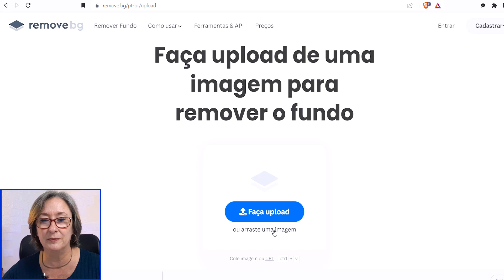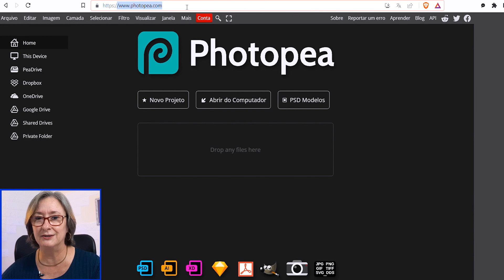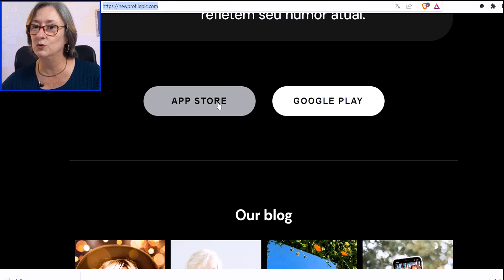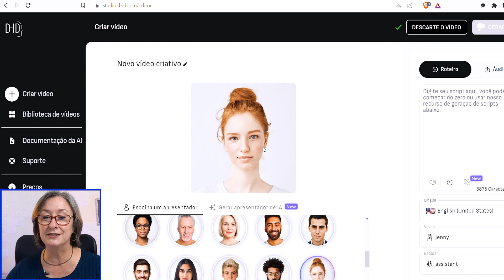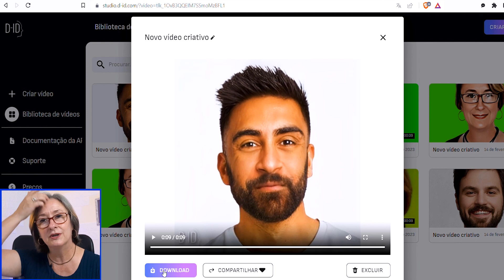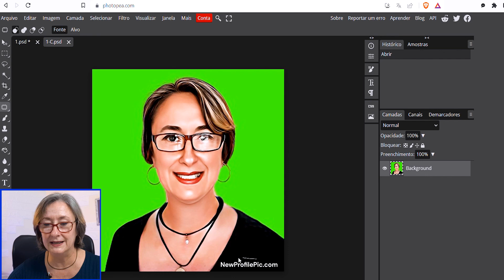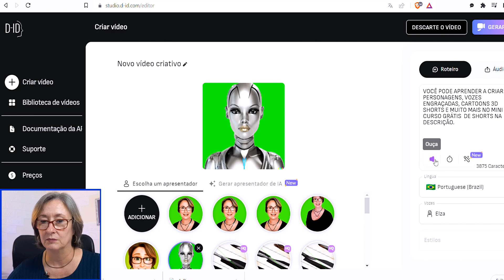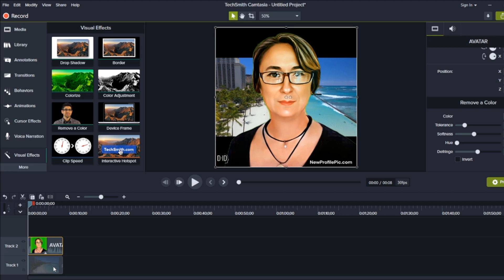CRIAR VÍDEOS SHORTS COM INTELIGÊNCIA ARTIFICIAL e GANHAR DINHEIRO COM SHORTS – AVATAR FALANTE 3D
Crie vídeos Shorts ou Canal Dark com avatar, cartoom ou personagem com animação da boca e rosto todo a partir de uma imagem 2D. Com um texto (voz AI) ou com sua narração.  CURSO EXPRESS GRÁTIS - Mais CURSOS no meu Canal

HUSKY: eu recebo do AdSense pela Husky com melhor TAXA (1%) e primeira é de graça com este

Crie vídeos Shorts ou Canal Dark com avatar, cartoom ou personagem com animação da boca e rosto todo a partir de uma imagem 2D. Com um texto (voz AI) ou com sua narração. Com um texto (voz AI) ou com sua narração.
Criar vÍdeo Shorts com inteligencia artificial OU artificial Inteligence se ter que aparecer é muito interessante para monetizar rápido.
Vídeo com inteligência artificial que faz animação do seu rosto todo e não só daboca é ideal para a criação de vídeos  rápidos. Consiga sincronizar os movimentos da boca com o texto da narração ou com a sua voz.
Criar vídeo com inteligência artificial pode fazer seus Shorts ficarem personalizados.
Inteligência artificial para vídeos pode fazer um canal dark monetizar rápido.
Você aprenderá a usar as plataformas D-ID, Newprofilepic, Photopedea E remove.bg tanto no celular quanto no computador.

📕 CANAL VIP TELEGRAM (é Grátis). BAIXE os PDFs de outros vídeos, outros materiais e dicas. É só clicar que já entra:

OBJETIVO DO CANAL:
Ajudar o seu canal a crescer e transformá-lo em um Negócio Lucrativo. Ensino a ganhar dinheiro antes e depois das 4 mil horas. Espero realmente ajudar a construir seus sonhos 😊👍🏻...
Ely

Obs.: Quando você faz um comentário aqui no canal você está ciente que pode ser usado em algum vídeo ou rede social que eu criar. Essas regras são retroativas e são para todos os vídeos deste canal. Se algum comentário for excluído por qualquer das partes e já tenha sido usado neste canal, o vídeo não será excluído. Não tenho responsabilidade por qualquer resultado do seu trabalho porque depende única e exclusivamente de você. Cada nicho, cada estratégia e cada vídeo é um caso diferente e só você saberá como adaptar para a sua realidade. Muito sucesso!